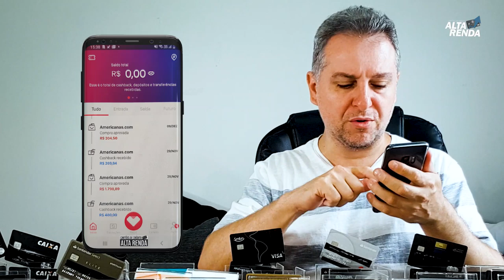💳Ame Conta Digital | Cash Back, Pagar Contas usando Saldo Ame ou Cartão vale a pena?🚀